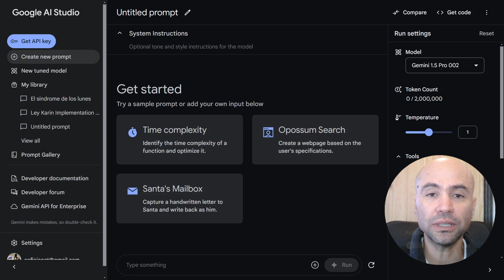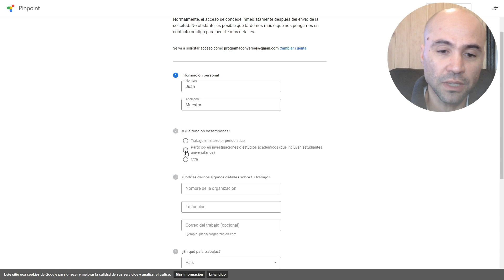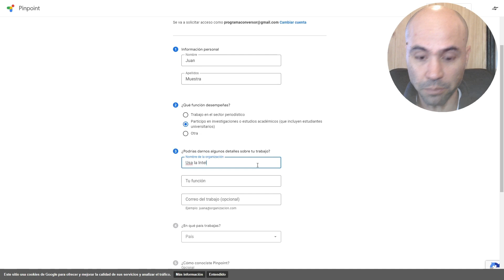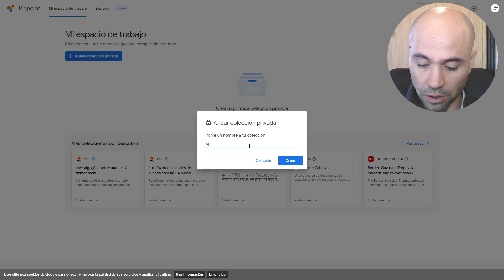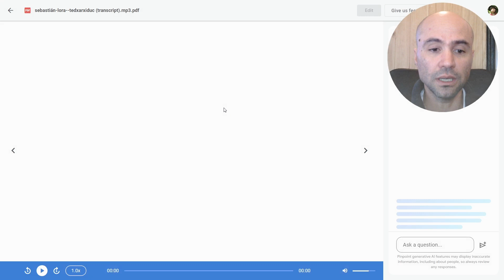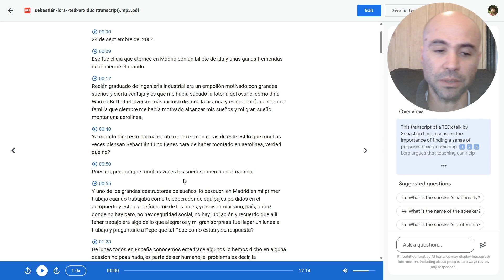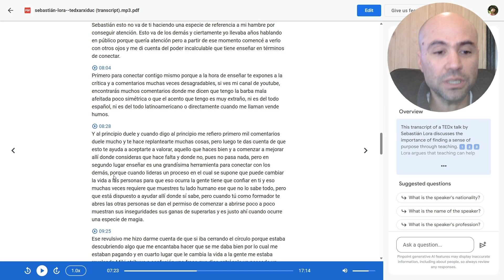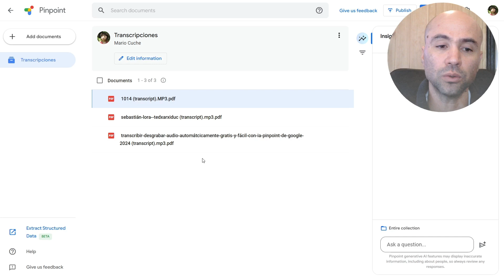Pinpoint: Una IA PARA TRANSCRIBIR AUDIOS completamente GRATIS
Las transcripciones con Inteligencia Artificial es algo que ya he abordado anteriormente en este canal, pero nunca está de más conocer buenas opciones. Aquí te explico en pocos minutos cómo acceder a Pinpoint, y cómo aprovechar sus cualidades.